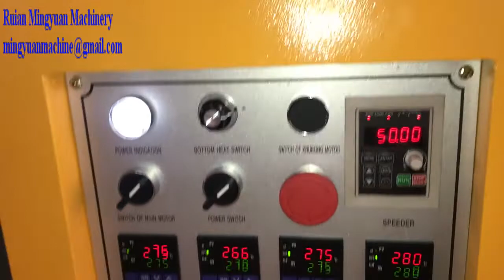normal heater paper cup machine testing run 50 pcs each min for 90ml cups